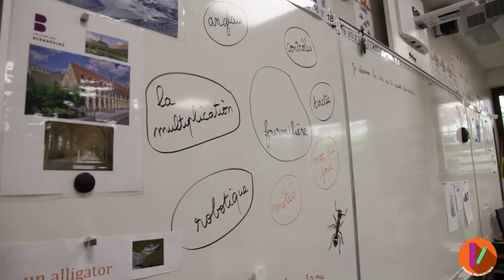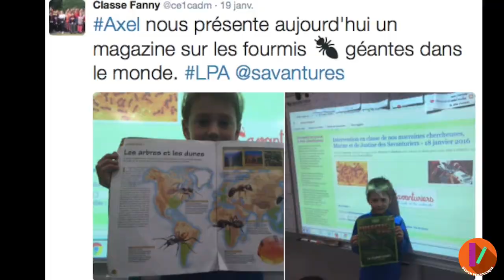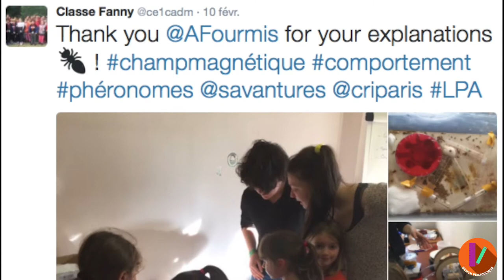MOOC - Conversion numérique - Ce qu'en disent les familles FP-10/10